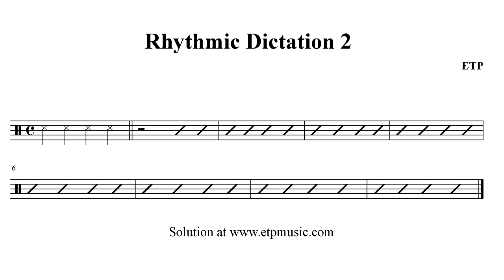Rhythmusdiktat online üben - übung 2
Rhythmusdiktat üben kostenlos und Rhythmische solfeggio Übungen